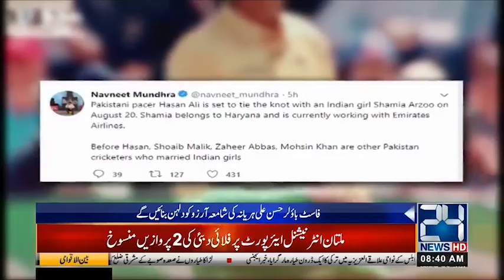Who Is Indian Girl 'Shamia Arzoo'? Hasan Ali Future Wife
Hassan Ali Set To Marry Indian Girl Shamia Arzoo In Dubai | Hasan Ali set to tie the knots with Indian girl Shamia Arzoo | Exclusive!! Hasan Ali To Marry Indian Girl Shamia Arzoo | Pakistan pacer Hasan Ali set to marry Indian girl from Haryana’s Mewat | Pakistan’s Hasan Ali all set to tie knot with Haryana aeronautical engineer | Pakistani Cricketer Hasan Ali Bharti Larki Se Shadi Karne Ke Liye Tayyar

24 News HD is one of the leading news channels of Pakistan bringing you the latest current affairs from Pakistan and around the world.  Watch Najam Sethi Show on 24 News HD Official YouTube Channel.  Live National Assembly and Senate Session